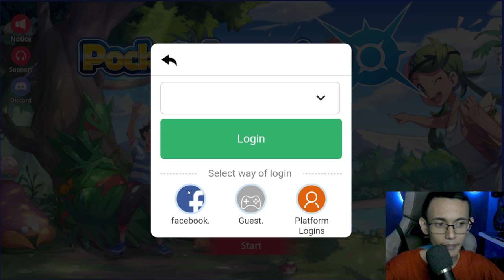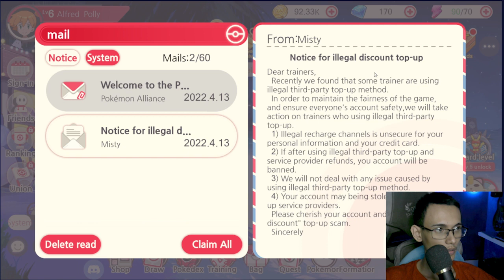EPIK!! POKEMON GAME 2022 FULL GIFT 🎁 CODE F2P ANDROID | IOS | Pet Master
SEMOGA & MENGHIBUR
FULL SIZE : 800MB ± ( ONLINE)